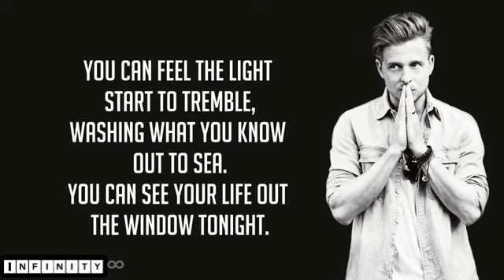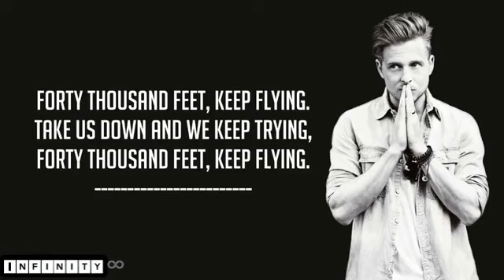If I Lose Myself Song by Alesso and OneRepublic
I stared up at the sun
Thought of all the people,
Places and things I've loved
You can feel the light start to tremble
Washing what you know out to sea
You can see your life out of the window, tonight
If I lose myself tonight
It'll be by your side
Wooh, wooh, wooh!
It'll be you and I
Lose myself tonight
I woke up with the sun
You can see your life out the window, tonight
Wooh, wooh, wooh!
Lose myself tonight
Wooh!
Lose myself tonight
Wooh, wooh, wooh, wooh